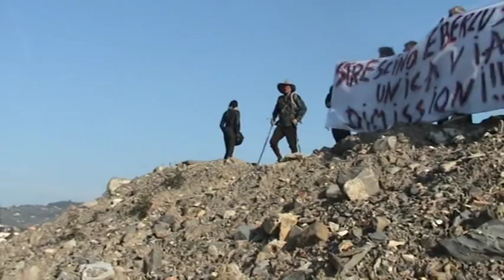Dimissioni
La montagna di terra sulla quale abbiamo deciso di svolgere il nostro presidio è ormai il triste simbolo di una città smarrita.

Imperia è una città di cantieri a cielo aperto, in prevalenza fermi, a mascherare opere incompiute, promesse di rilancio negate (sono un esempio la nuova ferrovia, la nuova stazione, il depuratore, la S.A.I.R.O.).

L'ultima tragica situazione riguardante il porto di Imperia getta nuove pesanti ombre sul litorale e su i suoi risvolti economici-ambientali.

Pensiamo che l'amministrazione non possa non assumersi le proprie responsabilità e che debba farlo per il bene della città.

Il gioco infantile e semplicistico di accusare tutte le opposizioni di avere fatto naufragare l'opera è un volano mediatico che da cittadini coscienti non siamo disposti a tollerare. Infatti, se è pur vero che gran parte della città ha a cuore il progetto del porto turistico, è altrettanto vero che la stessa parte della città ha bene presente chi occupava e occupa da anni la catena di comando e l'intera regia delle operazioni riguardanti il cantiere. E' possibile che di un'opera semi pubblica non si riescano a sapere effettive spese e qualità dei materiali? E' possibile un bene pubblico sia stato svenduto a interessi privati? E' possibile che un dirigente ed un'amministrazione arrivino ad uno strappo tale sulle questioni delle concessioni demaniali? E' possibile che all'oggi non si abbiano dati certi sugli introiti dei posti barca? Al di là delle infrazioni penali ed amministrative che verranno chiarite in altra sede è possibile arrivare a questa situazione?

Pensiamo che le dimissioni di due assessori chiave valgano più di un'ammissione, ma non sono sufficienti se la risposta è commissariare il Sindaco con chi è responsabile dell'attuale struttura societaria della Porto di Imperia. E' necessario un cambio di rotta.

L'amministrazione ha dimostrato di non essere stata in grado di gestire la situazione, di non avere saputo tenere a bada un privato che si muove e carica come un Mammut, pertanto ci auguriamo riesca a fare un passo indietro e si riesca a riconoscere gli errori e trovare la forza di re-intavolare un discorso propositivo che porti avanti un progetto serio.

Come ha suggerito il poeta Conte bisogna ridare anima e dignità alla città, un Leone non basta, non siamo nella savana.